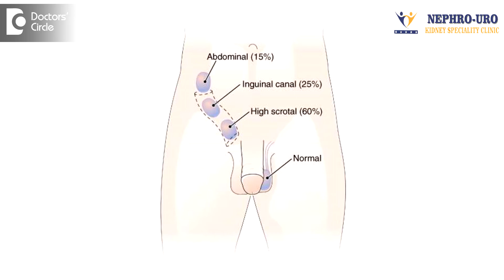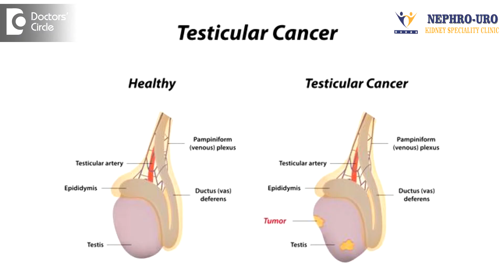Can underdeveloped genitals lead to Infertility & its treatment? - Dr. Ravish I R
Underdeveloped genitals like testes if they are undescended it leads to infertility. First we have to see this testes has to come down as early as possible as age into the scrotal region because the scrotum protects the testes by keeping the testes in slightly lower temperature than normal. If it is in the abdomen the temperature is higher which causes the testicular tissues to be damaged and cause infertility. So the earlier you operate, get the testes normal before 6 months or 2 years we usually recommend. The testes is brought down before two years the fertility will be preserved. The more later you do the fertility is destroyed. It is not only about fertility, the later it is brought down the chances of testicular tumour is higher in these cases.